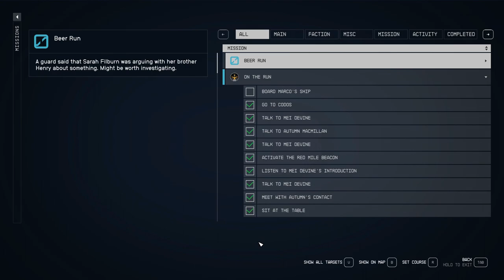Let’s Play Starfield – Episode # 25 – Freestar Collective Quest – On the Run!